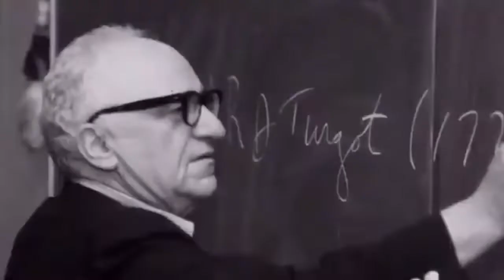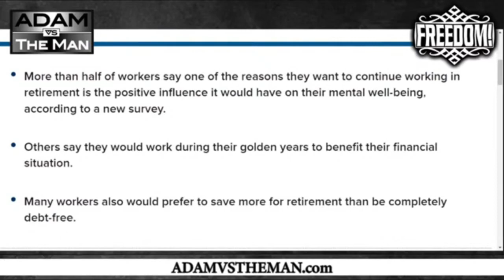Stock Market Collapse & The Evils of Socialize Retirement